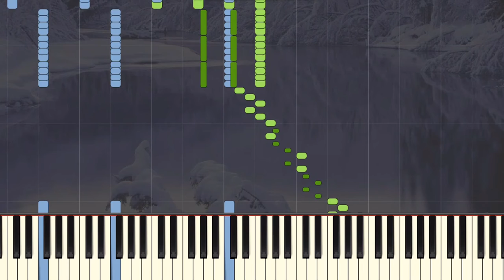Winter III - Vivaldi | Synthesia